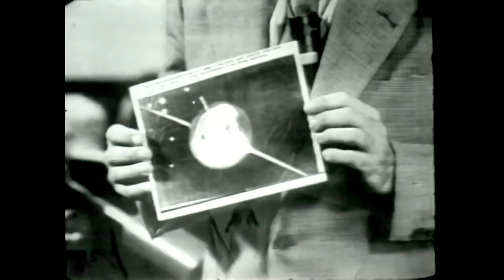Can You Imagine Seeing This On TV In 1957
I made this cold war feature length documentary titled Sputnik Mania at the time of the 50th anniversary of the launch of Sputnik, the first artificial satellite, by the Soviet Union. It took place in October 1957. This event was a major milestone in the Space Race, a key aspect of the Cold War competition between the United States and the Soviet Union. My point of view was purely American – looking at what happened and how Americans reacted to Sputnik 1 and Sputnik 2 with Laika the dog aboard.

After winning the audience award in the Seattle Film Festival, the film opened at the IFC in New York City and got good reviews in the New York Times and elsewhere. But few went to see the film so I licensed the rights to A&E who presented it on TV.

Whether or not the subject interests you, I am proud of the film from a technical point of view & I think that it presents a powerful story.

Why was Sputnik seen as a threat?
The successful launch of Sputnik demonstrated that the Soviet Union had made significant advancements in rocket technology. If they could launch a satellite into space, they might also have the capability to launch missiles that could reach the United States.
The rocket that launched Sputnik, the R-7, was seen as a prototype for intercontinental ballistic missiles (ICBMs). Such missiles could potentially deliver nuclear warheads to targets across the globe, including the U.S.

Beyond the military implications, Sputnik was also a propaganda victory for the Soviets. It seemed to suggest that the communist system was capable of achieving significant scientific and technological feats, potentially surpassing the capitalist West.

The U.S. intelligence community was somewhat taken by surprise with the Soviets' capability to launch a satellite. This raised concerns about potential underestimations of other Soviet capabilities.

How did Americans react?
The U.S. accelerated its efforts to launch its own satellite, leading to the successful launch of Explorer 1 in January 1958.

In response to Sputnik and to consolidate the various civilian space programs, the U.S. established a non-military National Aeronautics and Space Administration (NASA) in 1958.

Recognizing that the U.S. needed to bolster its scientific and technological prowess, Congress passed the National Defense Education Act in 1958, which provided funding for education in science, mathematics, and foreign languages.

The U.S., propelled by Democrats in Congress, hugely accelerated its development and deployment of ICBMs to ensure it wasn't falling behind the Soviets in missile technology.

The U.S.A. ramped up its efforts to launch reconnaissance satellites to better monitor activities in the Soviet Union and gather intelligence.

The public's fear of potential Soviet missile strikes led to a renewed interest in civil defense. This included building fallout shelters, conducting air raid drills, and public service campaigns about how to prepare for a nuclear attack.

In essence, the launch of Sputnik was a wake-up call for the United States, prompting significant reactions in the domains of space exploration, military defense, education, and public preparedness.

If you enjoyed it, please consider supporting my efforts by clicking the Thanks button below the video screen or by becoming a patron